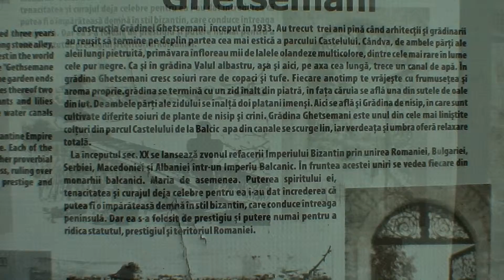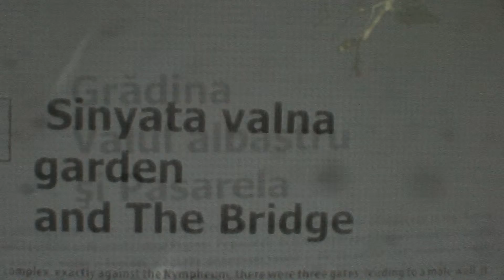BALCIC 2014 PARCUL REGINEI MARIA A ROMANIEI fragment/foto corina tudose